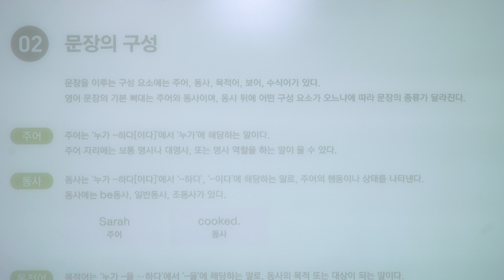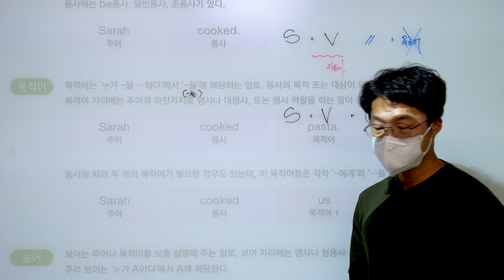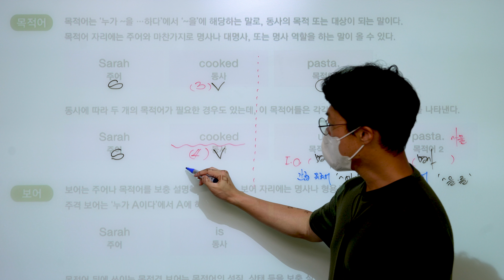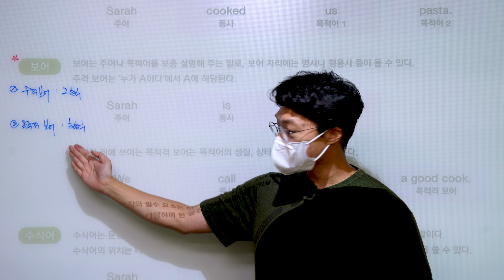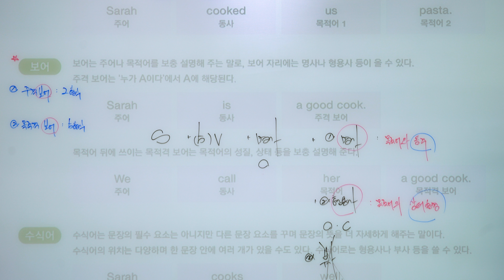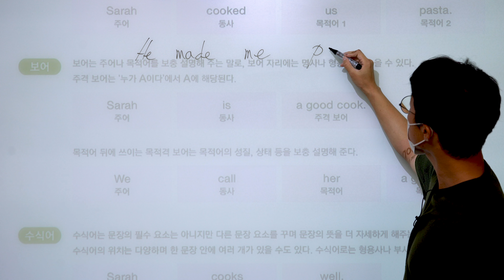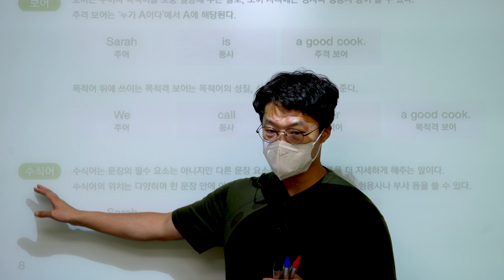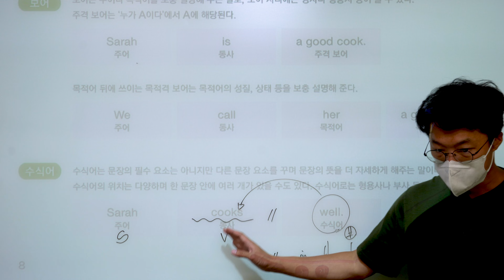[ Grammar Inside STARTER ] Grammar Basics - 문장의 구성 ( part 2 : 주어, 동사, 목적어, 보어, 수식어 )